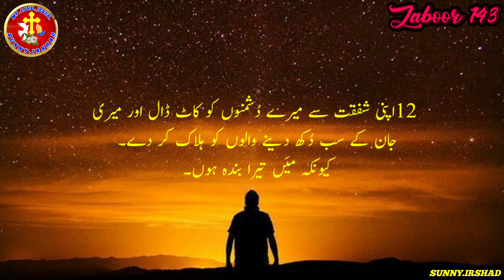Zaboor 143 | Urdu bible study | Bible muqaddas book of Zaboor